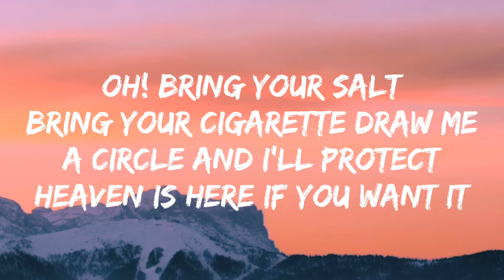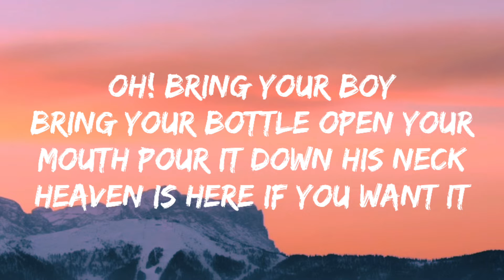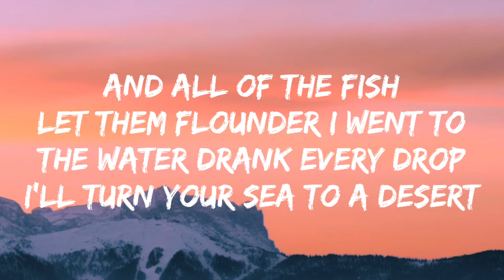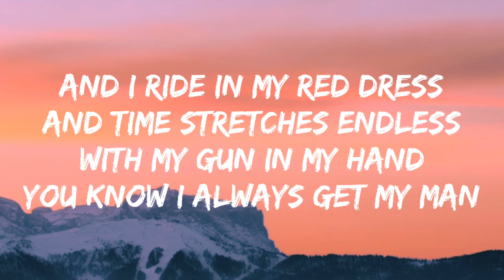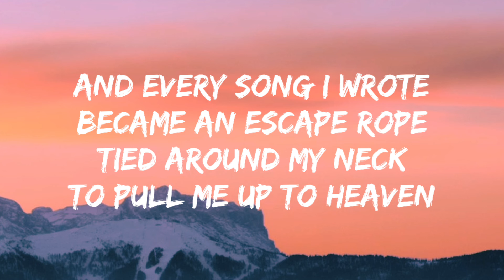Florence + The Machine - Heaven Is Here (Lyrics)